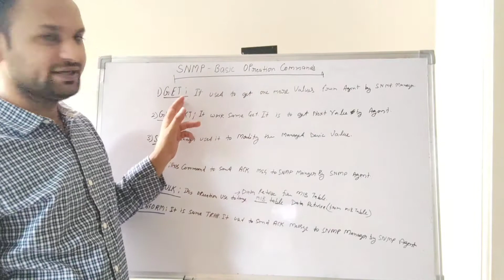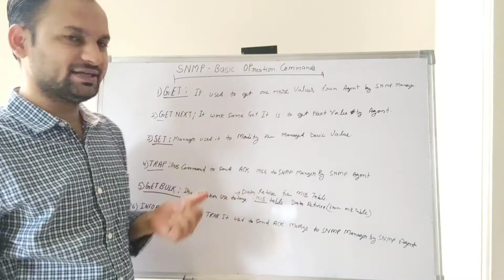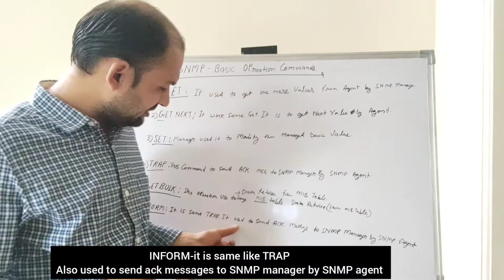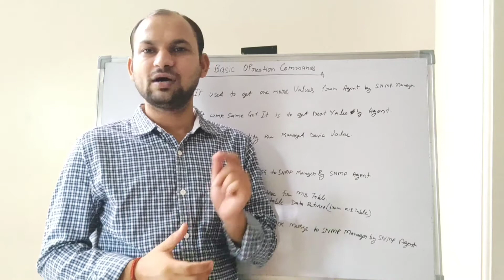Introduction to SNMP protocol |SNMP Operation Commands Working process |Computer network...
in this tutorial I explain about SNMP protocol basics commands use and their benifits.
why use that commands and what result get.
easy an simple way in hindi